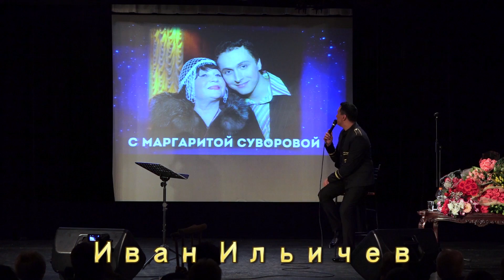Иван Ильичёв - "Друзья остаются друзьями"